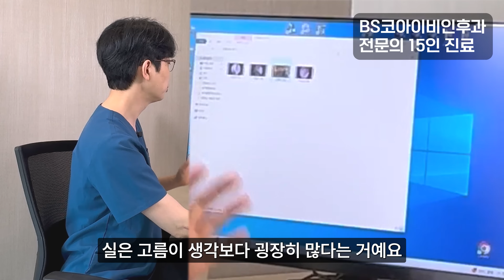수술 중 축농증 농 제거 영상 (70대여자분)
국내 단일과 최대 규모의 이비인후과 병원
◆ BS코아이비인후과 ◆

★ 서울점 ★
서울특별시 강서구 강서로 323, 효동메디컬빌딩 4~8층
상담:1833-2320    카카오채널 상담 : 비에스코아이비인후과병원

★ 인천점 ★
인천광역시 계양구 봉오대로 668, 영신빌딩 2층,3층,5층
상담: 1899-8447    카카오채널 상담 : 비에스코아이비인후과